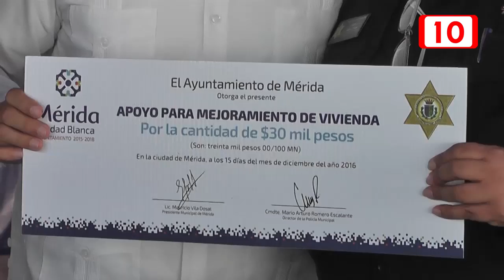77240 ANUNCIAN REDUCCIÓN DE HORARIO DE POLICIAS DE MÉRIDA